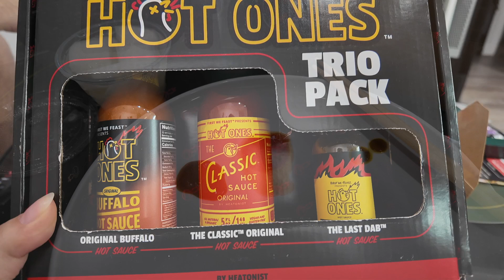Jandy's Engagement Party | Weekend Vlog 429